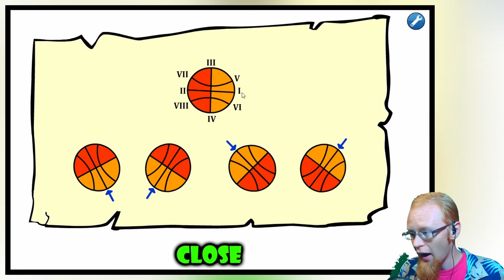BEHIND DOOR 2 ~ Pepe Saw Game (3) ~ Let's Play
The Game:
Pepe Saw Game